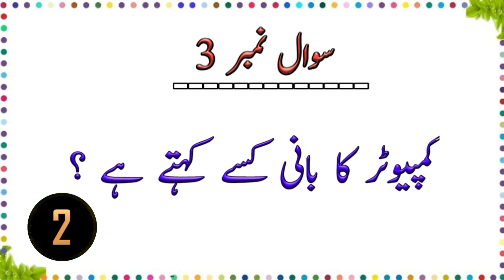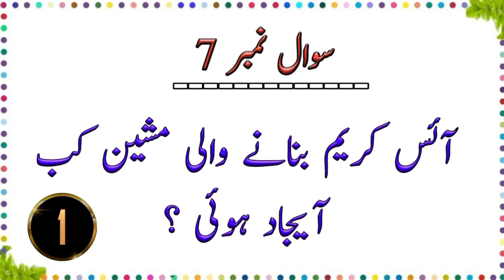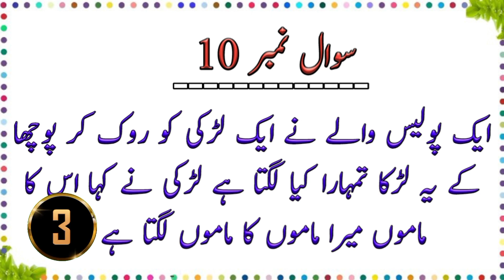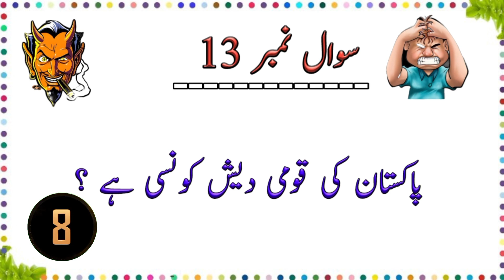Paheliyan In Urdu With Answers 2024 | Mushkil Paheliyan | Urdu Riddles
A riddle is a puzzling question or statement with a surprising or clever answer which challenge our Brain. Riddles or Puzzles are awesome, they make our brain sharp by making us think. You feel Intelligent right after a successful answer to a question within that riddle. These Urdu/Hindi Paheliyan with answers will test your common sense, intelligence, general knowledge and brain power. Carefully listen to these Riddles in Urdu and then answer.
                In These Tricky or Common sense Riddles Some of These  Urdu/Hindi Paheliyan are easy So you don't have to be genius to answer these questions. However some Urdu Riddles are really tough almost 80 or 90% people will fail to answer these brain teasers. Be attentive and listen carefully you will be able to solve these Riddles in Urdu. These Brain teasers are of different level.
Common sense is that sense which is not common in the common people. Solve these  Riddles , Puzzles , Picture difference , Sawal Jawab & Jasoosi Paheliyan and comment us in the comment Box .